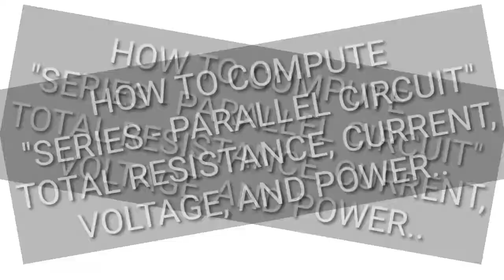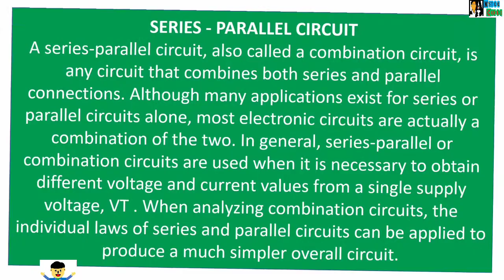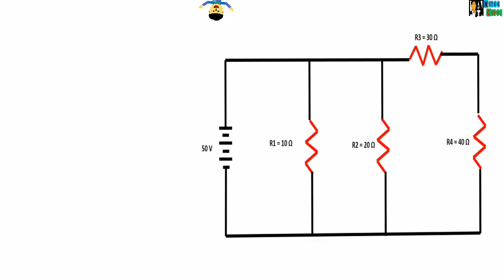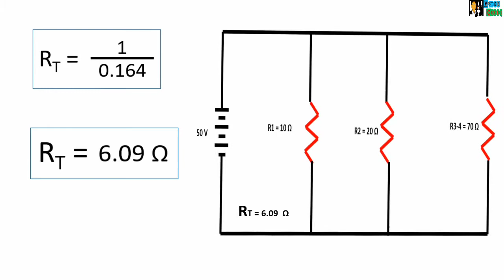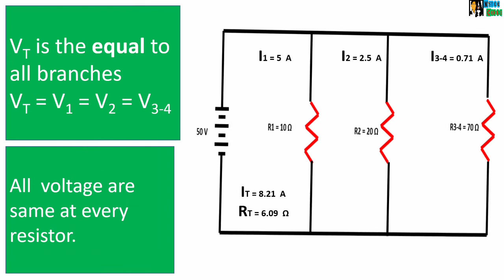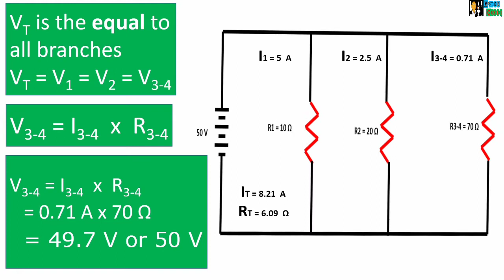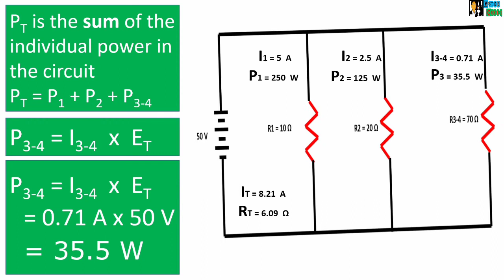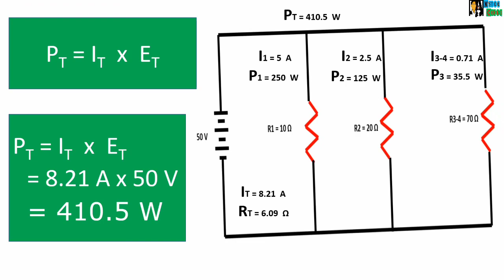HOW TO COMPUTE SERIES-PARALLEL CIRCUIT COMBINATION TOTAL RESISTANCE, CURRENT, VOLTAGE & POWER.. (1)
PART 1 ON HOW TO COMPUTE SERIES-PARALLEL CIRCUIT COMBINATION TOTAL RESISTANCE, CURRENT, VOLTAGE & POWER..

Mister Corbi..